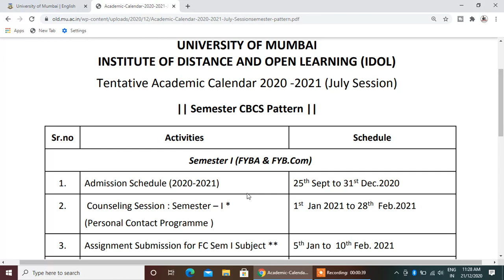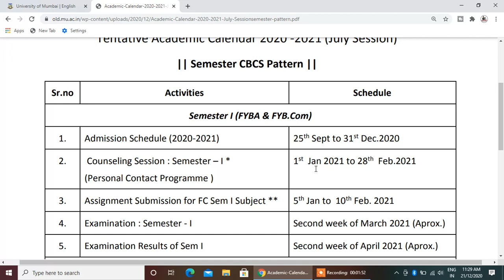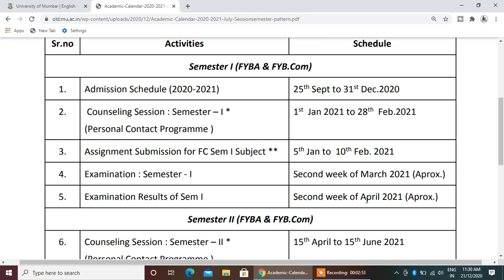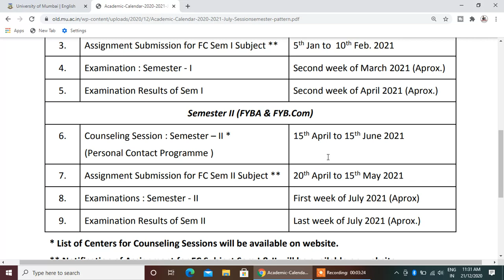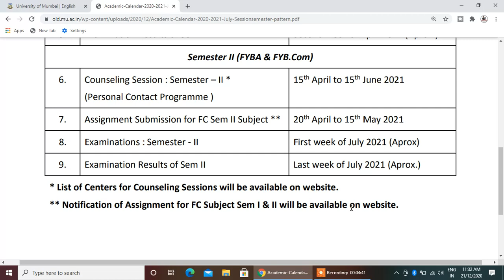Tentative Academic Calendar 2020 -2021 (July Session) || Mumbai University Semester CBCS Pattern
ATKT & Repeater Admission Started
Mumbai University Update
m.comB.comM.aATKT exam latest update
mumbai university
MSBTE
SPPU
Final Year Exam ATKT Update
Mumbai University Ka Form Kaise Bhare In Hindi,
IDOL ATKT form process,
atkt rules mumbai university form fill,
ATKT form kese bhare,
rules of Kt university,
1how to fill atkt form,
how to process for atkt form,
how to process for atkt form in mumbai university,
suraj patel education
Mumbai University Reports
atkt exam after 120 day

Personal Call Or SMS Only Channel Membership / joint membership  & Channel Donation